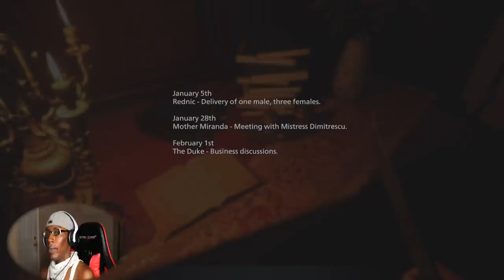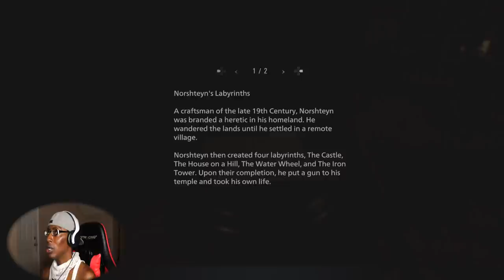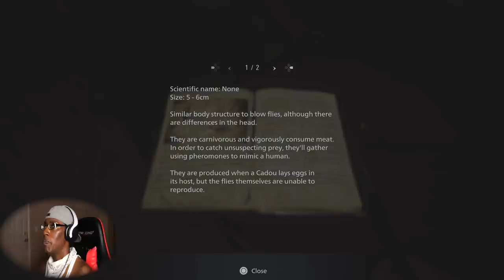Tamisha Iman!! Im coming For YOU!!!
I Cant take anymore of her ugh!